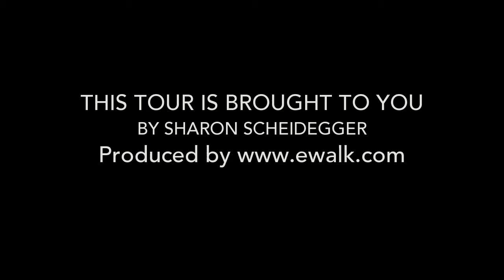6080 Creekberry Way, El Dorado Hills CA 95762, USA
6080 Creekberry Way, El Dorado Hills CA 95762, USA